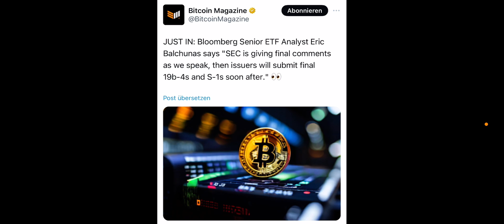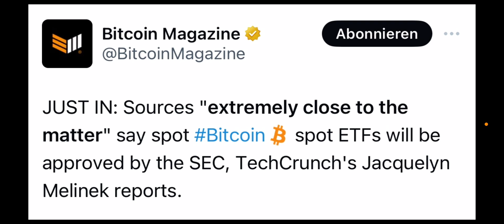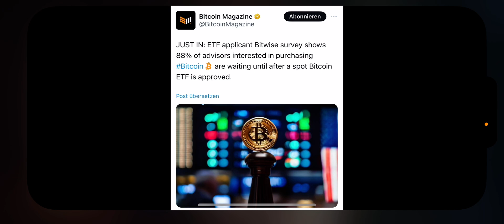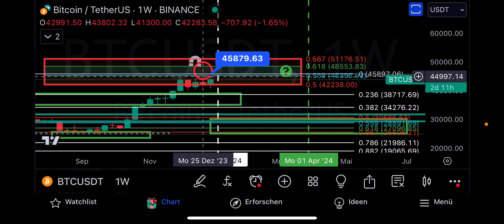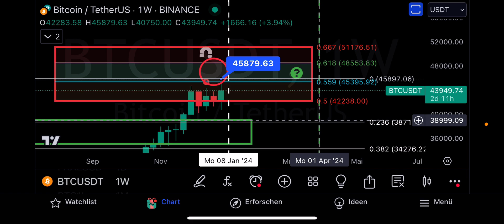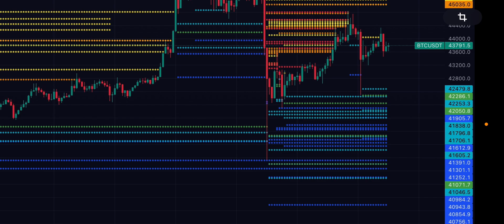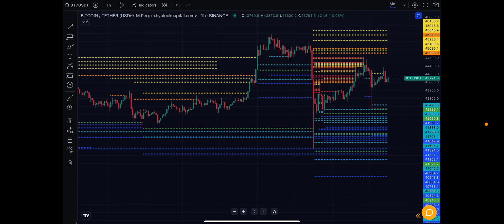BITCOIN ETF Zulassung HEUTE?! 🚨 Damit rechnet Keiner!!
ℹ️ Bitcoin ETF Zulassung am heutigen Tag?! Hier meine aktuelle Bitcoin Prognose!

⏱️ Timestamps

❗ Videobeschreibung enthält Werbelinks! Wenn ihr euch darüber registriert oder kauft, erhalte ich eine Provision (für euch entstehen natürlich keine zusätzlichen Kosten). Sämtliche Inhalte dienen einzig der Information und Unterhaltung und spiegeln ausschließlich meine subjektive, persönliche Meinung wider. Zuschauer sind ausdrücklich aufgefordert, sich zu den Inhalten eine eigene Meinung zu bilden und ggf. professionelle Beratung aufzusuchen.g aufzusuchen.o